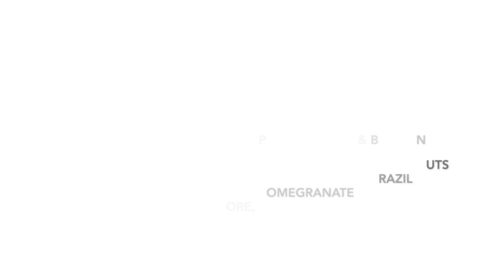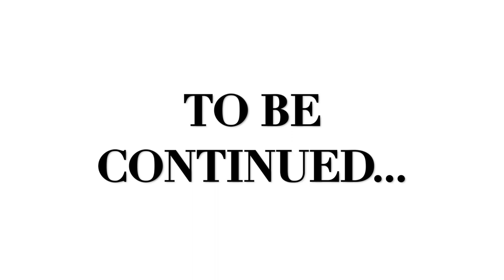IVF | 5 DAY EMBRYO TRANSFER | My IVF Journey DAY 16 | VLOG 6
Today I'm sharing with you how I prepared for egg transfer and what I did right afterwards...
You will also see when the doctor transfers the fertilized egg!

▶️ 7 Tips To Boost Your Fertility Prior To IVF (or egg freezing)

I’m Kamilla, a qualified Doctor Of Chiropractic & Health Coach from Scandinavia who specialises in treating pregnant women & babies.

Author of the Woman Empowerment book ‘The Fear Bucket List - From Victim To Power Woman’

I created this channel to connect with new mamas out there in order to answer all your questions to the best of my ability.

In my videos I share with you everything related to baby, pregnancy, motherhood, my own IVF journey and private clinical practice/chiropractic.